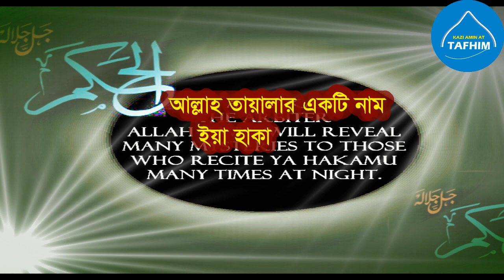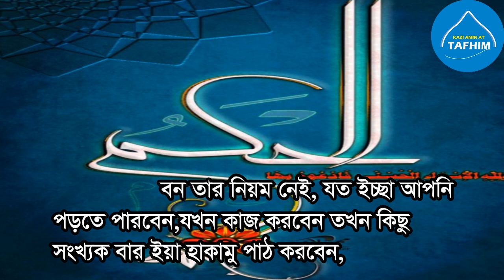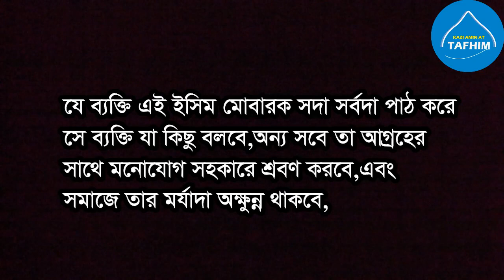আল্লাহর নাম ইয়া হাকামু পড়লে জীবনের অনেক সমস্যা সমাধান পাবেন দেখুন || কঠিন কাজ সহজেই হবে || YA HAKAMU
99 NAMES OF ALLAH
POWERFUL NAME OF ALLAH
islamic name and muslim name
allahar namer amol and fojilot
allah 99 names fojilot
ya hakamu namer amol
islamic video bangla muslim video bangla
আল্লাহর ৯৯ নামের ফজিলত ও আমল
ইয়া হাকামু নামের আমল ও ফজিলত
এই নামটি পড়লে রাতে পড়লে রাতের যে কোন কাজ সহজেই হয়ে যাবে, দিনে পড়লে দিনের সকর কাজ সহজ হয়ে যাবে, সফল হবেন ইনশআল্লাহ
যে ব্যক্তি সদা সর্দা এই ইসিম পাঠ কতরবে সে ব্যক্তি সমাজের নেতা হবে, সবাই ভালবাসবে,সবাই তার কথা মনোযোগ দিয়ে শুনবে,